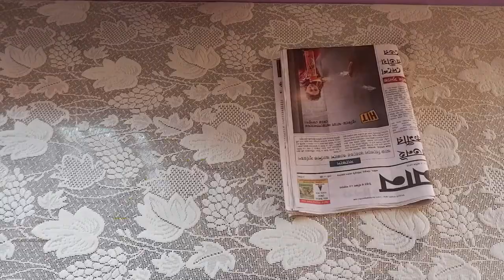ভাই বোনের সম্পর্ক এমনই যেন অটুট থাকে/Bangla vlog/Bengali daily vlog/Bengali lifestyle blogger